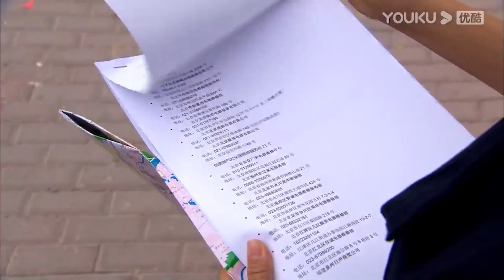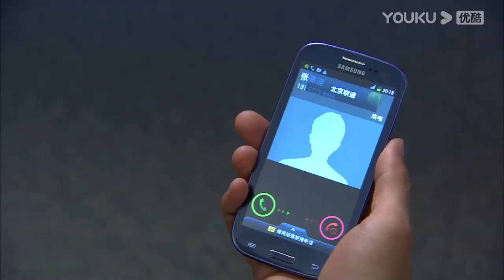灰姑娘因為誤會拉著心機男的手指責霸總，霸總心碎傷心的離開了。【戀戀不忘 Loving,Never Forgetting EP19 3】